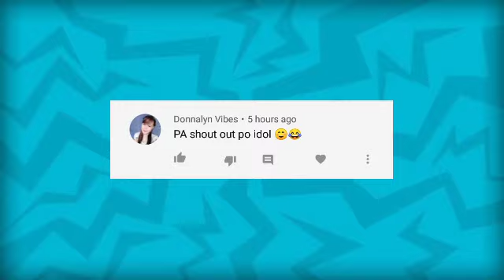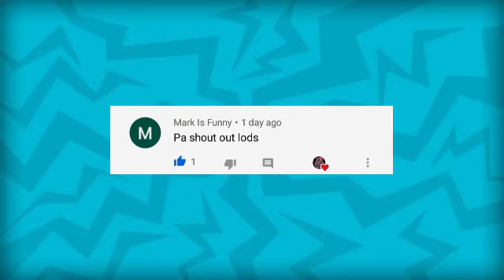SAGOT O LAGOT 😅 DAKS OR JUTS🤣/LT😂👌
Sobrang Saya nakakaloka mga tanong salamat po sa panunuod Sana bag enjoy Kayo ingat po Kayo lagi.